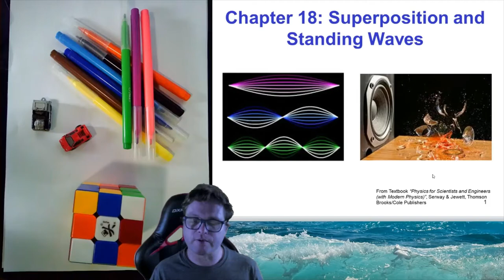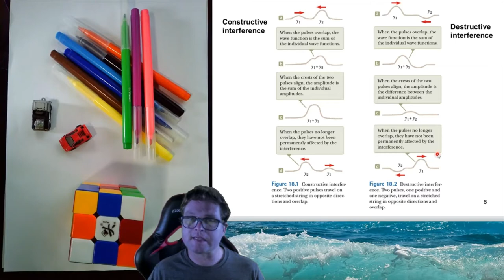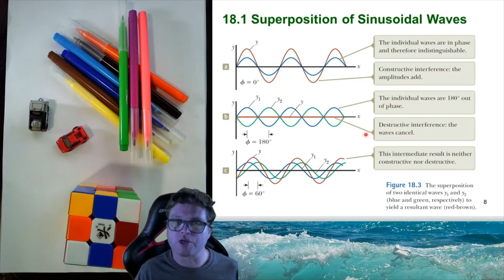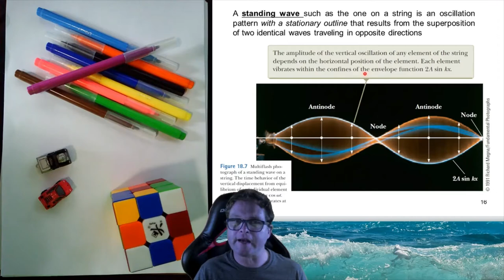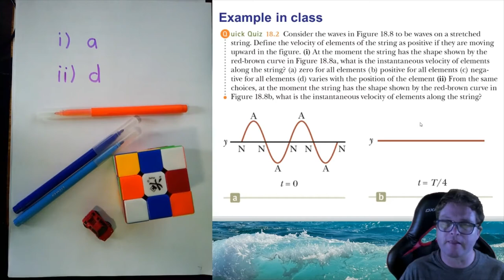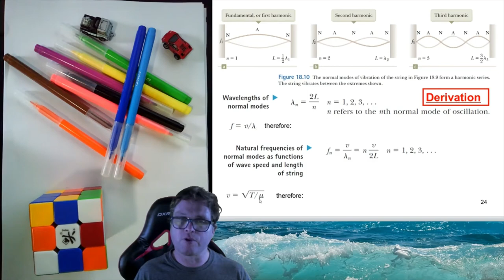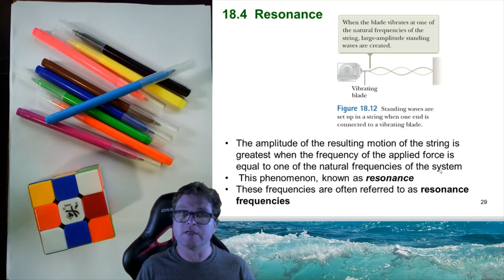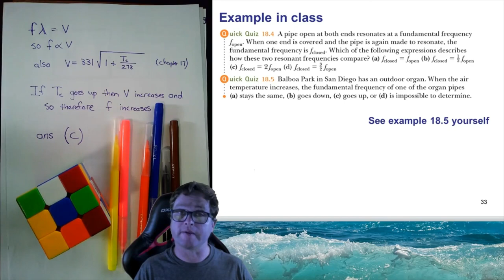CH 18: Superposition and Standing Waves (PHYSICS 101)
Superposition and Standing Waves (PHYSICS 101)